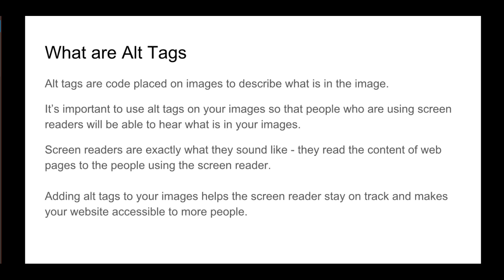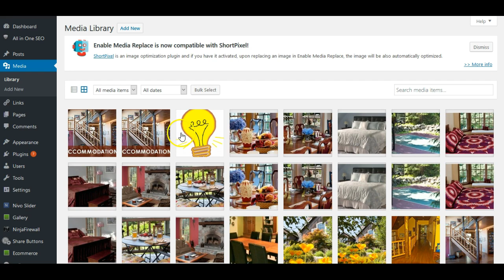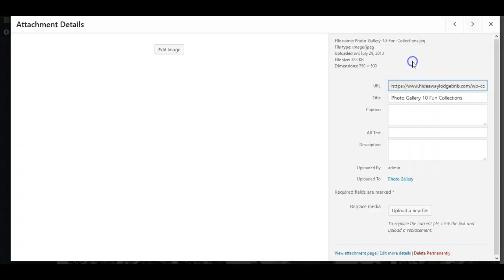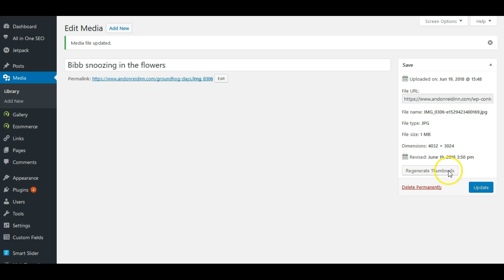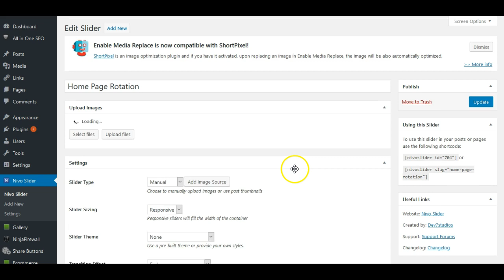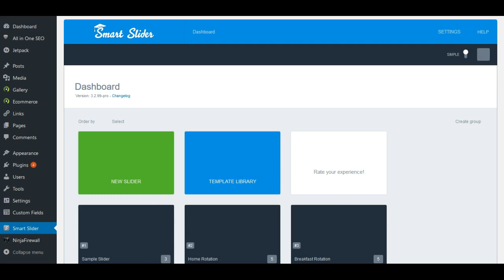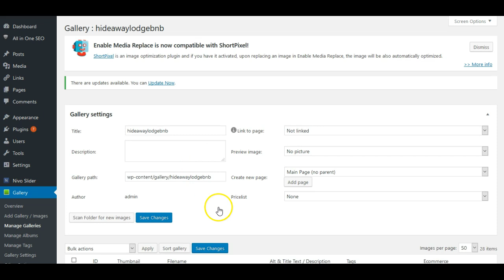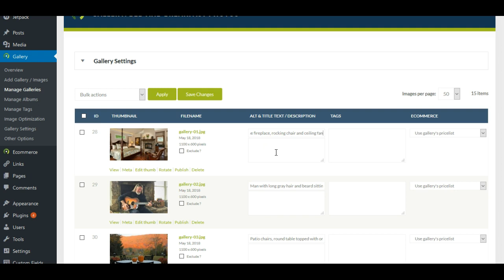Edubyte .072 - Add Alt Tags to Images in a WordPress Website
This video describes why you need alt tags on your site, and how to add them to:

- Nivo Slider
- Smart Slider
- Media Gallery
- Gallery